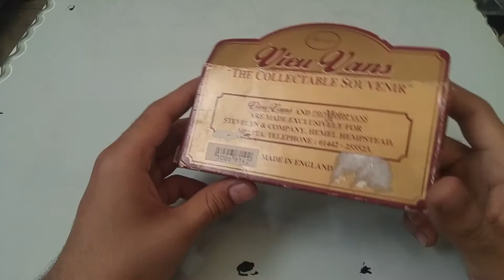Stevelyn View Vans NORFOLK LAVENDER "The Collectable Souvenir" Diecast Unboxing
Stevelyn View Vans NORFOLK LAVENDER "The Collectable  Souvenir" Unboxing
View Vans And ProMotor Van Are Exclusively For Stevelyn & Company,Hemel Hempstead